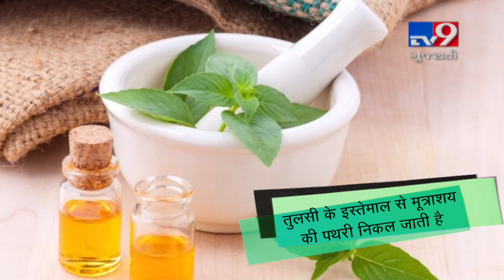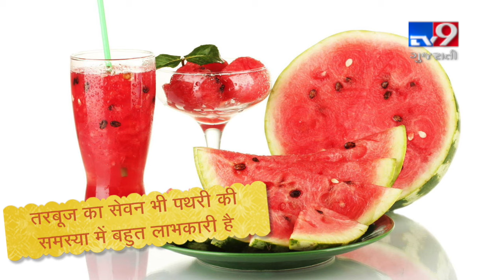Natural Remedies to Fight Kidney Stones at Home | Tv9GujaratiNews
Natural Remedies to Fight Kidney Stones at Home